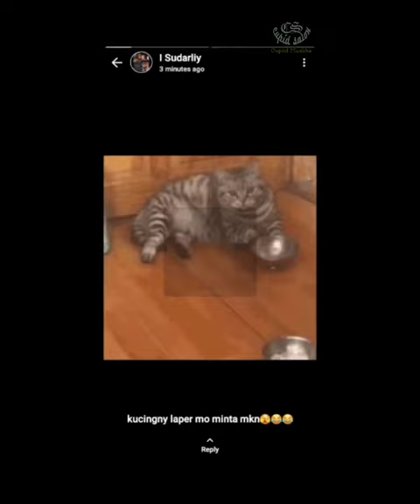status WA ibu 11042017